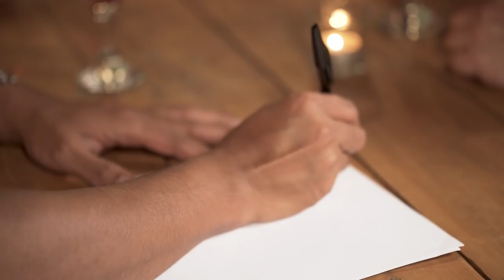Bhinneka Svara IX feat. Joko Widodo - Indonesiaku (Official Music Video)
INDONESIAKU
Oleh : BHINNEKA SVARA IX Band feat. JOKO WIDODO
Ciptaan : Heru Krisna. BHINNEKA SVARA IX : Romahurmuziy, Heru Krisna, Marsia Rusfianti, NC Tan, Sekar Rahmawati, Jatmiko Suparmadi, David Alfred

Kekaguman Jiwaku  Selalu Ada
Pada Negeri Elok
Tempatku Dilahirkan

Bangsa Yang Sungguh Kaya
Berbagai Ragam Suku Dan Budaya
Keindahan Alamnya

Negara Kepulauan Yang Permai
Daratan Dan Laut Berpadu Pesona

Anugerah Tuhan Nan Damai
Meski Bhinneka Namun Satu Jua

Refrain :
Aku Cinta, Sungguh Bangga,
Kubahagia Karena Indonesia

Kupersembahkan Setinggi Karyaku
Makmur Sentosa Selalu Indonesiaku

Interlude :

SUMPAH PEMUDA
(Teks Otentik dari Poetoesan Congres Pemoeda Pemoeda Indonesia)

Kami Putra Dan Putri Indonesia
Mengaku Bertumpah Darah Yang Satu, Tanah Indonesia

Mengaku Berbangsa Yang Satu, Bangsa Indonesia

Menjunjung Bahasa Persatuan, Bahasa Indonesia